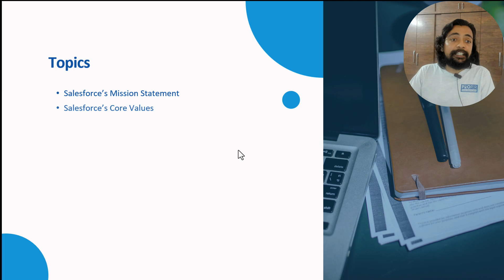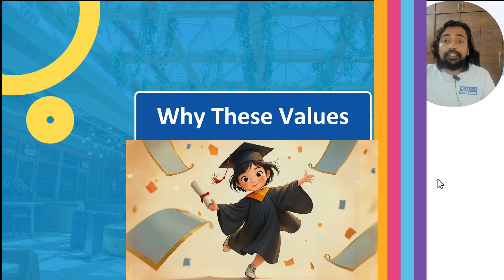Salesforce and its Core Values - Salesforce Associate Certification Course [Sneak Peek]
6. SF Admin - Configuration & Setup
7. SF Admin - Object Manager & Lightning App Builder
8. Working with Data in Apex

5. Apex Programming Level-5 (Part 1)
6. Apex Programming Level-5 (Part 2)
7.
8. Working with Data in Apex - Part 1

or